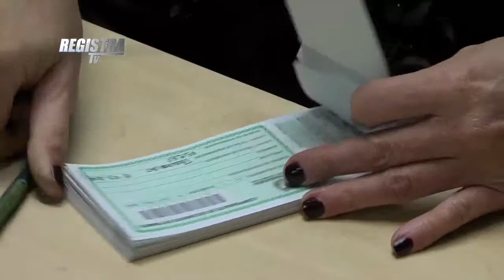Jornada de identificación binacional en Ecuador